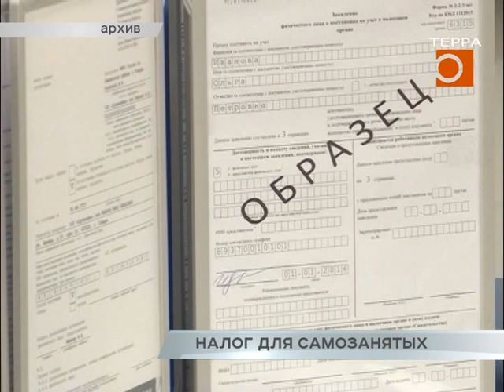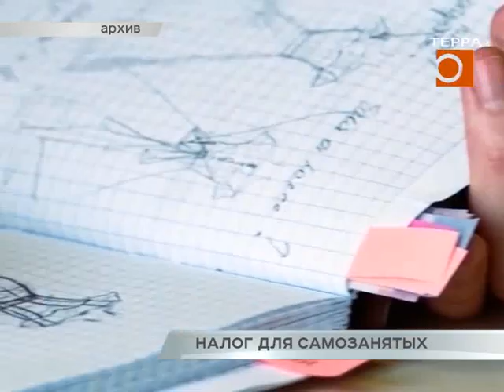Налог для самозанятых могут ввести и в Самарской области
В Самарской области уже со следующего года могут ввести налог для самозанятых, с такой инициативой выступили в Министерстве финансов. Если сейчас эта мера в качестве эксперимента действует в Москве, Подмосковье, Калужской области и Татарстане, то с 1 января ведомство хочет расширить список ещё на 19 регионов. Что изменится для тех, кто работает на себя, узнал Алексей Вьюшков.